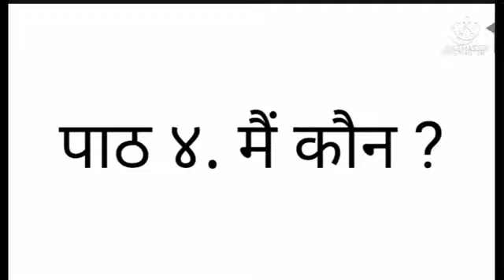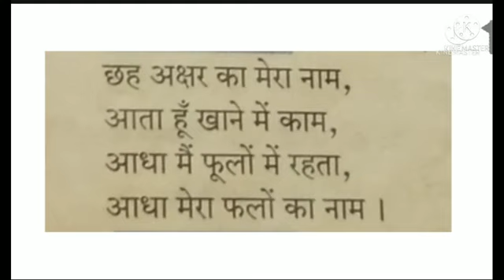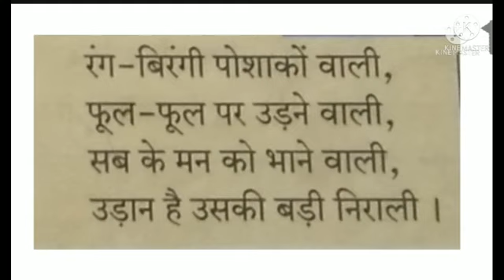कक्षा : चौथी.विषय : हिंदी.पाठ ४. मैं कौंन ?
Video On मैं कौंन ?